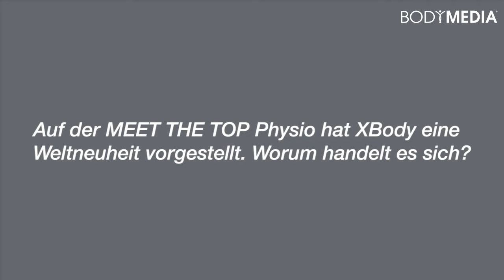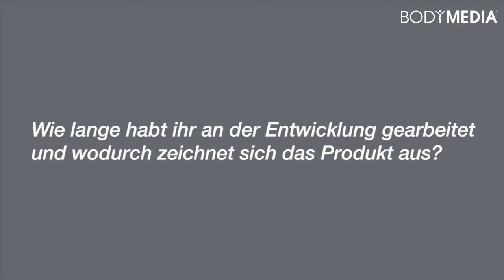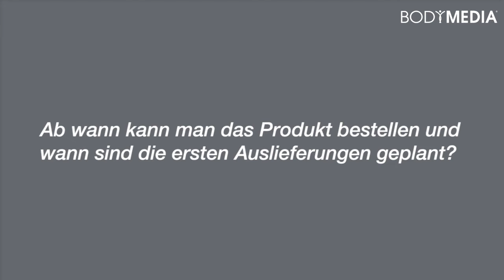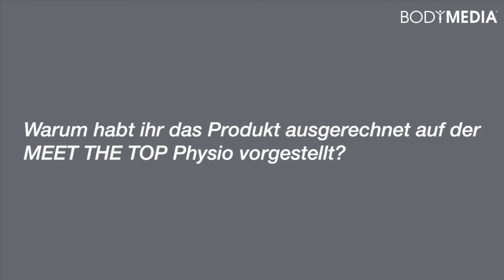BODYMEDIA Interview - XBody Germany - Dominic Beßler